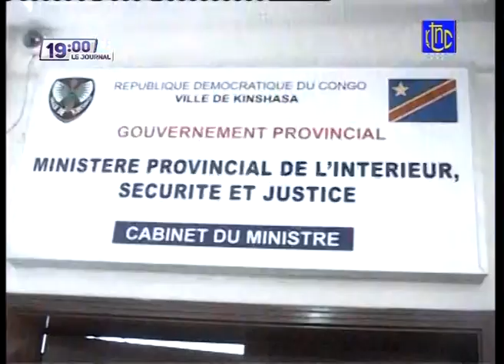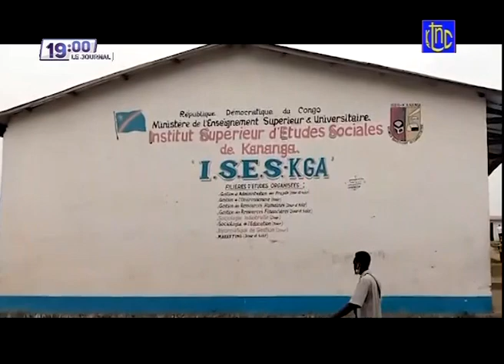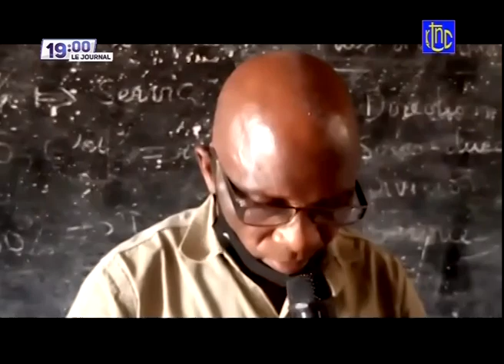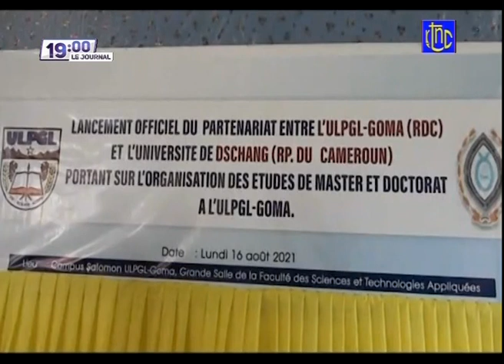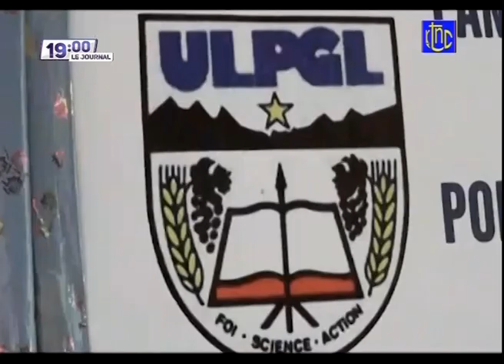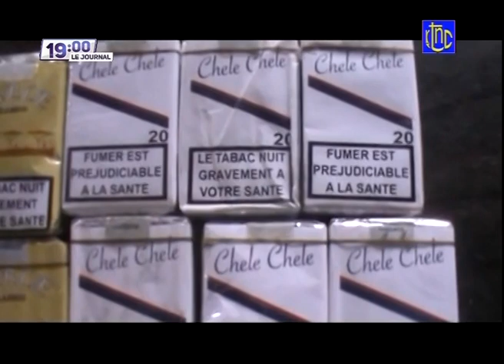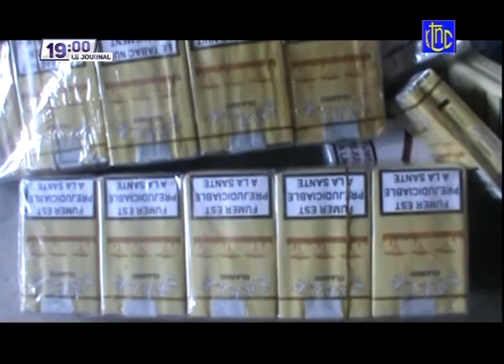🔴 RDC : SUIVEZ LE GRAND JOURNAL DE CE MERCREDI 16.08.2021 | RTNC EDITION 13H30